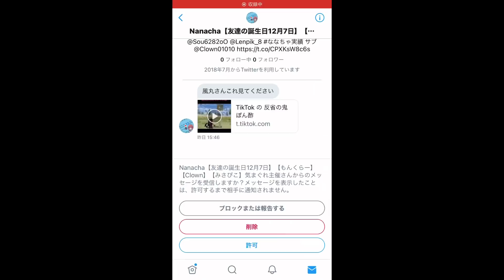【神回】超激闘の大接戦 かぜまるvs反省の鬼ポン酢【後編】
第2、第4週目の金曜日は【かぜまるのおっ杯】開催！

詳細は開催日の前日にTwitterでツイートするのでご確認お願いします☺︎

大切なのはどんな状況でも自信を持った行動をすることです